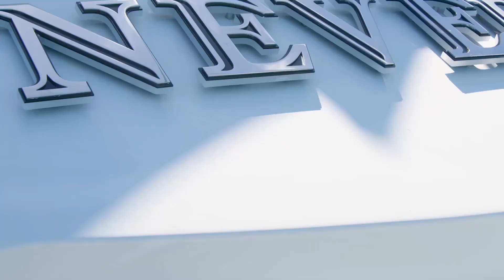Otilia - Latina (MD Dj Remix)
Otilia - Latina (MD Dj Remix) 304
Tik-Tok Playlist Mix made with Love by  Youtube Music Channel:
00:00:10 | 01. Andrea - Ven Pa Ca Para Deep Remix English Spanish Foreign Music

We have best of tropical deep house music like 'Andrea Ven Pa Ca Para Deep Remix English Spanish Foreign Music )' for chillout lounge or any summer day of your life. In this summer mix we have also '', a vocal song extracted from a Mega Hit compilation of vocal deephouse. Even if you run, study, read a book this vocal deephouse bass boosted '' song can make you have very happy devine feeling about life. Theese first four tracks from this summer mix can be best for car music also, on a long ride, in your holiday at the Ibiza beach. The fourth vocal song of the deep chillout playlist mix is '' and have a very sweet vocal and is in tropical deep house music style of 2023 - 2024. Sometimes there are bass boosted or electro house music in the playlist mix.

 This is a official artistic music video with the purpose to explore the captivating beauty of our world through the lens of our talented and beautiful models and the creative direction of Matthew Garcia, Matthew Garcia, Edward Lewis. In this visually stunning presentation, our girls models are Emma Johnson, Ava Williams, Luna Roberts, Isabella Brown, Mila Hernandez, elegantly showcase the allure of various breathtaking locations worldwide.